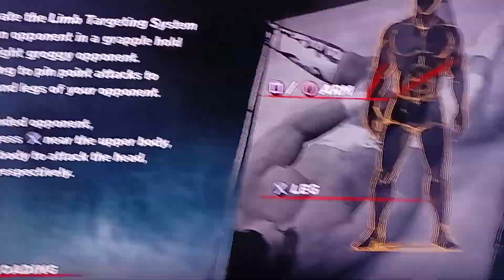ECW Aftershock Episode 13 Part 1/3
One Week Of ECW Final Resolution 2022 One Half Of ECW World Tag Team Champions Ice Sub Zero Ean 14 Take On Terra